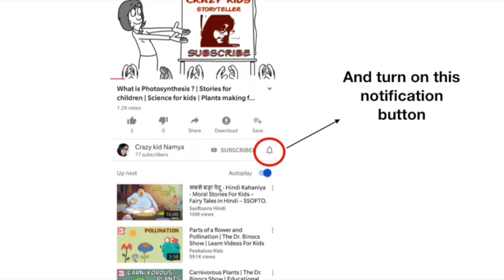How to make little bro sleep | Stories for children | Crazy kid Namya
Bedtime stories are a great way to engage children. In this story Namya makes her little brother sleep.
Stories for children | Bedtime Stories | Famous children's writers | Fun and learning for kids | Books | Stories in English | Stories | Namya Bisht

Crazy Kids is a youtube Channel containing stories for children. Kids will love these stories and also learn life lessons as each story has a story of its own. They contain morals and lots of fun.

These stories for children are told by Namya Bisht in her own style and are stories chosen from some of the best storytellers in the world such as Roald Dahl, James Patterson etc. The channel can become a child's favourite bedtime activity and parents won't mind children listening to stories.